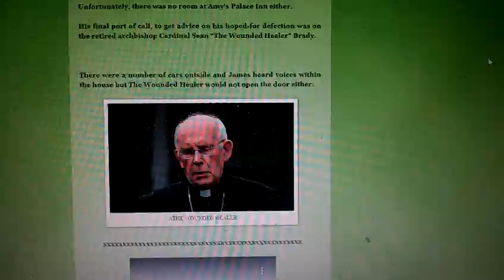Part of my story featuring on Bishop Pat Buckley's Blog. PT 1.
Bishop Pat Buckley has spent his life exposing the corruption, abuse and criminality in the Roman Catholic Church in Ireland - Éire and internationally. On his previous blog he had 6 million views and a daily audience of 5 -15 thousand people from all over the world.